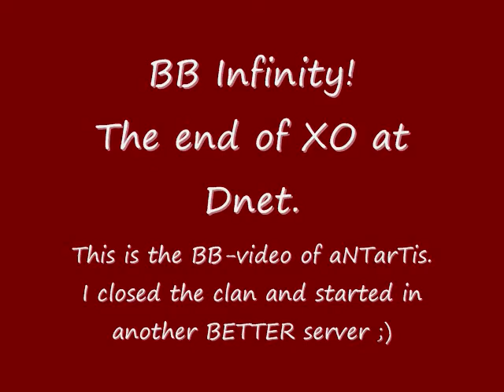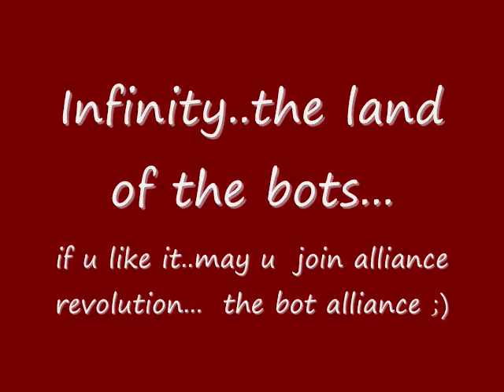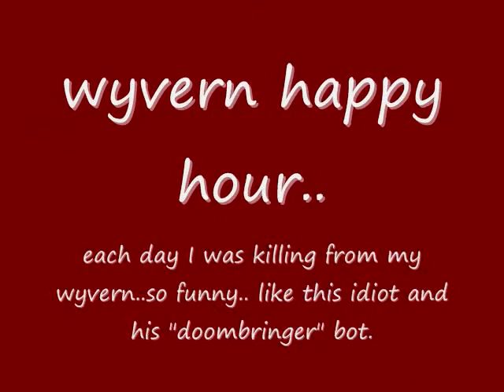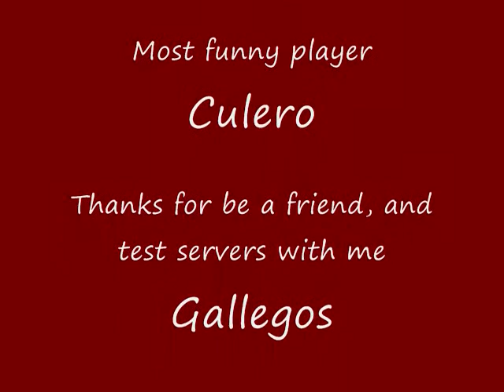L2 INFINITY XO: BB Infinity! Land of walkers and lags xD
Yeah, I little late BB video lol, I was thinking upload this since long time ago lol. Today I got time to do it.
bb stupid Drake and his lame server, his idiotic nerfs and his retarded cross race Dnet subs ruined the server.

Thanks to all my enemies, pvp and wars was the BEST thing I haved there. XO is and always was be a PVP CLAN.

I try be always karma, or looking for pvp at BS xD. Best part of the game was that, PVP, PVP, PVP. Shame on the carebears who leech me always.. sad have such leechers and carebears close to me.. but I haved a nice time killing alone with 1 or 2 brave players who loved pvp like me. Sad play this kind of games and be a Carebear.
Also thanks for all walkers who ruined the server, and the haplex ones too xD Was funny fight against such walkers..
Thanks Guerrilleros clan and PENDRAK for walker abuse and ruin a simple game with yours cheats. The true you drive the server to walker-mode.

I will remember always the "Ravage" guys who was my first enemies but later the best friends and players at the end, also we did an alliance lol these was nice time.

Best alliances:  KM and SF!   TLA such over rated alliance, selfish, and you was always watching you back when u got some karma, because TLA was with lots of backstabbers clans... they has a lot of interal drama but they keep it low profile, and in the forums they was doing such big propaganda... lol...

I will never forget the Jackdaniels stores and herochat spam. Also the many time his lefted adena art at my clan hall..lol...funnnny.

I forget a lot of thanks and other sh1t, but well, I lefted long time ago.

Ofc is no the end!
I started in a new server, so, expect new videos!
XO will come back soon, stronger and agressive like it is.

"o w n e d"
"Hola (Hi)
Estas bien?
Yo tambien
Nos vemos al rato, me tengo que ir
Un gusto, chao!"
"just beleave!"
"vos pensa en una playa en el caribe"
"Es la ley del oeste!"

Thanks also Gallegos for help me to choice the best server to move and start the new aventures

Thanks LordEmanuel for hack Noch3 account and blame others,  explain where u get ur demon with might mortal? Hahaha...also say where u get these nighmare armor.. also u hacked urself too to blame me..wow.. u are such lier..lol.. also ur friends did the same with Yolao and others accounts... time always give the true, so, is just about time... ^^ el tiempo  siempre da la razón.   Thanks Utena for empty frutillitas account and sayd was me, enjoy the items! thief ingame = thief in real life sooner or later.

Lets see who drive the most sucessfull clan ^^ and we will see who was the person who maked XO so great ^^

Thanks for clean my accounts, and then blame me (why I will hack myself in a server I no play anymore??) You guys taked the clan hall from my account and lie to ur guys like u was buying it, lol. I can say a lot of sh1 u did, but thats the MAIN reason why I lefted, because u all sucks, thats what I sayd in TS, I quick because u all are carebears and such a leechers. No because I droped a offhand dagger (LOL?) I have 3 S daggers LOL, with SA!  eluthingol, you and the other are all carebear who was hidding and avoiding the pvp,  and leeching me always. I dont care anyway, time always da la razon! I lefted alone with 1-2 guys and ended with a 52 players clan, and all old members joined me again, so HA-HA at you fakas :D Go play AOE losers.
UPDATE: after some years, lol, we still here! XO is ALIVE!, about this guys, they even play, they got all hacked and quit the game. Well, learn a lesson here, you cant go and hack account an then expect u can trust each other. You guys hacked me, stole my stuff, then u stole each other, GG lol.
Dnet still there, but is a empty server full of sh1t, Drake sold that server before I leave it. Now is a sh1ty corrupted server.